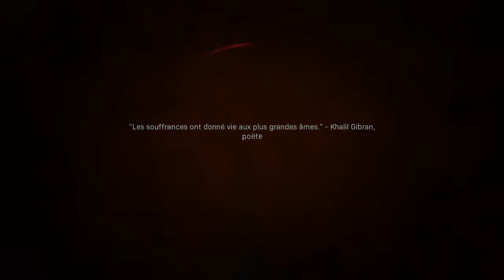Call of Duty Modern Warfare Épisode 8 Captivité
Farah et son frère son enfermer dans une prison diriger par général vraiment maléfique.